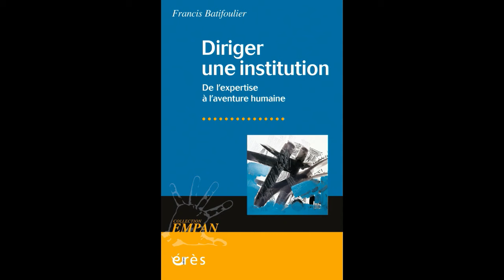Francis BATIFOULIER - Diriger une institution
De l'expertise à l'aventure humaine

Gestion financière, rationalité organisationnelle, démarche évaluative ne sont plus suffisantes pour penser et mettre en œuvre aujourd’hui la direction d’une institution sociale. L’auteur propose aux dirigeants une boussole pour revisiter les fondamentaux de la fonction et les réactualiser à l’aune des mutations contemporaines.

Dans un environnement incertain et contraignant, un management par la norme et la procédure peut sembler un mode opératoire pertinent pour des dirigeants soumis à une pluralité d’injonctions, souvent paradoxales.

À l’heure où le secteur social et médico-social se doit d’innover pour faire face aux mutations contemporaines, cette option constitue, en fait, une impasse risquant d’aggraver la crise d’attractivité de ce domaine où les professionnels ont besoin de trouver du sens à leur engagement. Le défi est de penser et mettre en œuvre au quotidien un management du travail vivant, articulé à des notions telles que le consentement, le don, la résonance, l’institution, la clinique, la délibération…

Si l’auteur soutient la nécessité d’une expertise refondée et actualisée, il s’attache à explorer l'expérience humaine qu'impose la direction d'une institution sociale et médico-sociale et qu’il conçoit comme un exigeant gouvernement de soi.

Diriger, c’est s’exposer à des remises en cause répétées et à des épreuves déstabilisantes, mais cela constitue une remarquable opportunité existentielle, un véritable chemin d’humanisation, une aventure humaine pleine et entière.

Les dossiers d'Empan